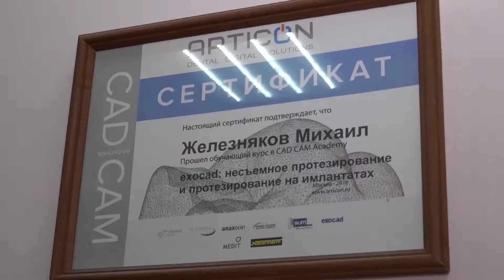Что лучше, циркониевые коронки или металлокерамические?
ВНИМАНИЕ, ИМЕЮТСЯ ПРОТИВОПОКАЗАНИЯ! НЕОБХОДИМА КОНСУЛЬТАЦИЯ СПЕЦИАЛИСТА!